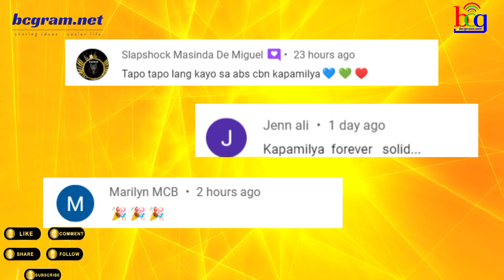UMALIS NA ABS-CBN STAR TINAPATAN NA ANG KAPAMILYA PROGRAM!